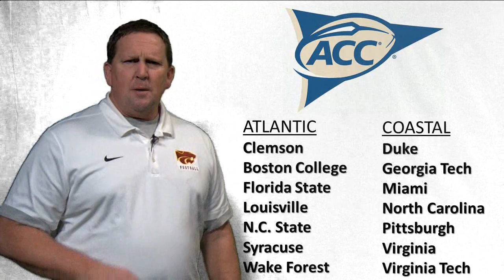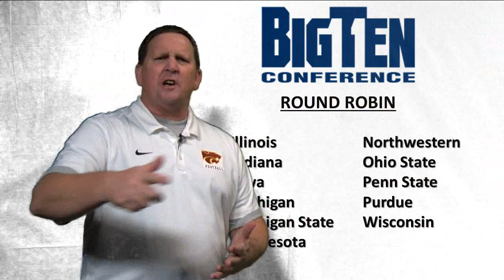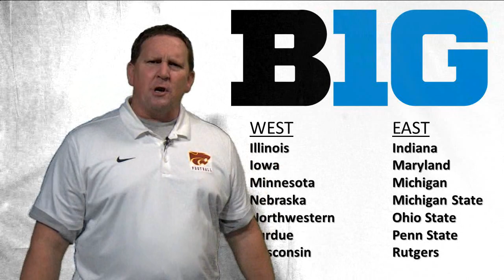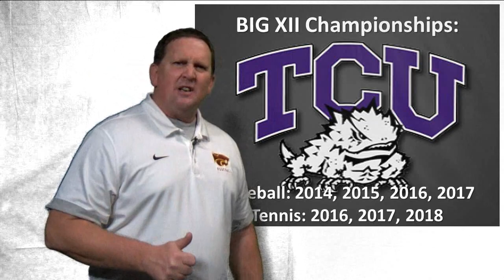Conference Realignment Winners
Between 2011 and 2014 the NCAA went through its latest round of Conference realignment.  History Teacher Gone Rogue looks back through the 20/20 vision that is hindsight and considers who were the Winners of Conference Realignment